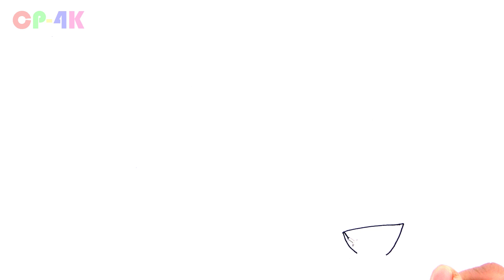Learn Colors with Fruit Coloring, Drawing for Kids | How to draw watermelon,grape,apple,kiwi fruit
Learn Colors with Fruit Coloring, Drawing for Kids |How to draw watermelon,grape,apple,kiwwi fruit coloring |Kids Drawing CP-4K